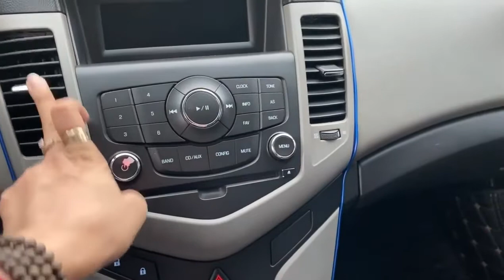Lê Hương báo giá 2 mẫu Chevrolet Cruze giá rẻ #158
Lê Hương báo giá 2 mẫu Chevrolet Cruze giá rẻ. LH 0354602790 để được tư vấn và hỗ trợ xin cảm ơn.